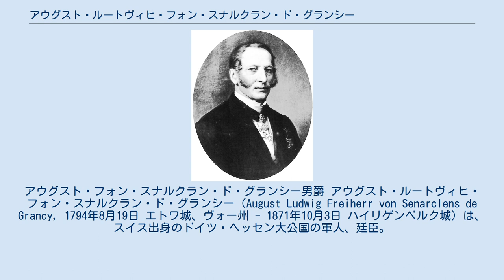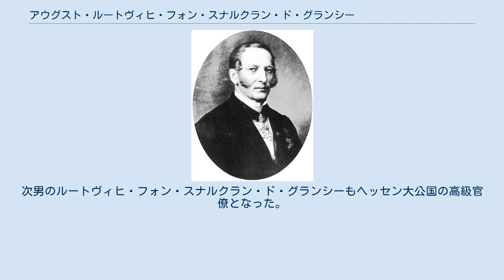アウグスト・ルートヴィヒ・フォン・スナルクラン・ド・グランシー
アウグスト・フォン・スナルクラン・ド・グランシー男爵 アウグスト・ルートヴィヒ・フォン・スナルクラン・ド・グランシー（August Ludwig Freiherr von Senarclens de Grancy, 1794年8月19日 エトワ城、ヴォー州 - 1871年10月3日 ハイリゲンベルク城）は、スイス出身のドイツ・ヘッセン大公国の軍人、廷臣。
男爵。
ヘッセン大公妃ヴィルヘルミーネの愛人であったとされる。
 ローザンヌを本拠とする貴族家門スナルクラン・ド・グランシー家の一員であるセザール・オーギュスト・ド・スナルクラン・ド・グランシー男爵（1763年 - 1836年）と、その妻クローディーヌ・ド・ロリオルの間の長男として生まれた。
ヘッセン大公国の軍隊に仕官して長く軍人としての経歴を築き、陸軍少将および大公家の厩舎長にまで昇進した。
 1810年代末より、主君のヘッセン大公ルートヴィヒ2世の妻ヴィルヘルミーネに、侍従として仕えるようになった。
大公妃は1809年に第2子を出産してからは夫と別居していたが、1821年以降さらに4人の子供を産んだ。
大公妃の産んだ下の4人の子供は表向きは夫君の子とされたものの、実父はスナルクランだという憶測がヨーロッパ諸国の君主、閣僚、大使たちの書簡の間で飛び交った。
以下の4人の大公子・大公女が、スナルクランを実父とすると考えられている。
 のちに伯爵令嬢ルイーゼ・フォン・エッティング・ウント・フュンストシュテッテン（1810年 - 1876年）と結婚し、3男3女の子女をもうけた。
次男のルートヴィヒ・フォン・スナルクラン・ド・グランシーもヘッセン大公国の高級官僚となった。